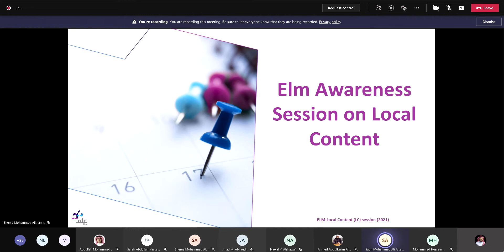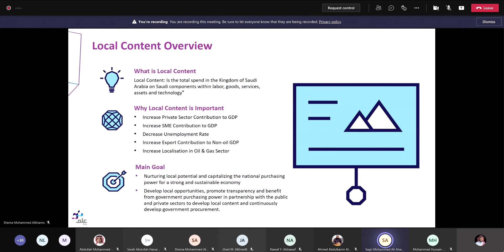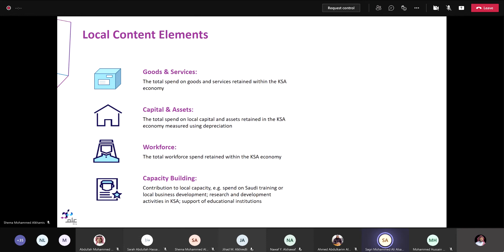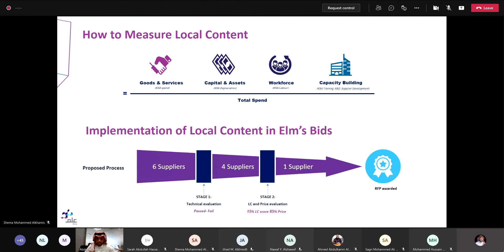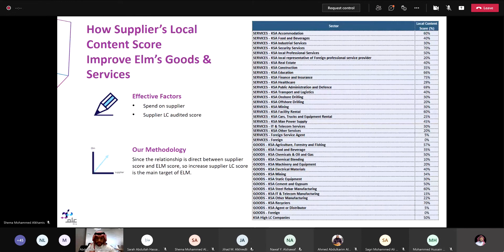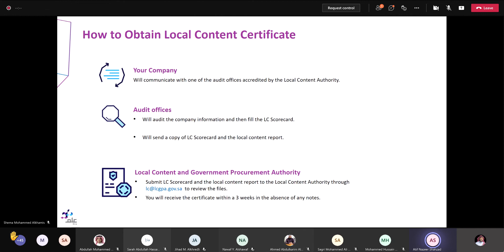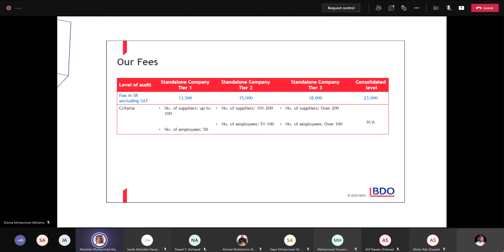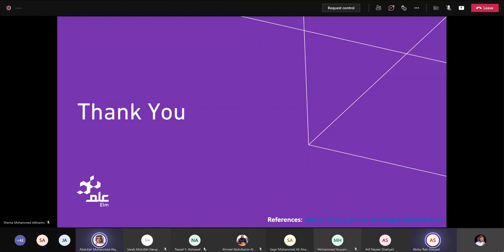جلسة توعية لشرح المحتوى المحلي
محاور الجلسة:
• ما هو المحتوى المحلي.
• ما أهمية المحتوى المحلي.
• ماهي طرق قياسه.
• طريقة استخراج شهادة المحتوى المحلي
• تقديم عروض أسعار وذلك لدقيق بيانات المحتوى المحلي للموردين